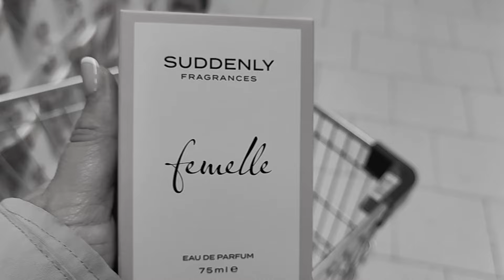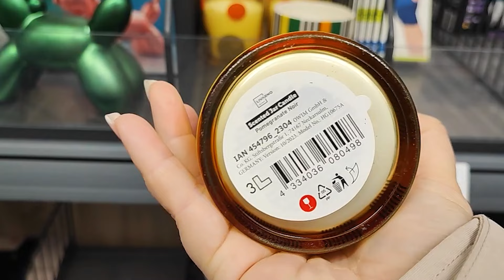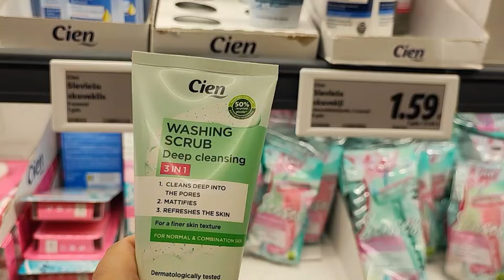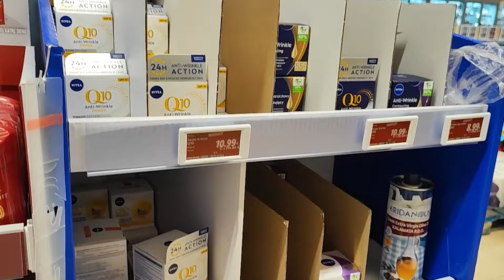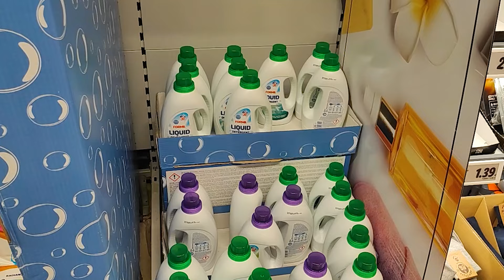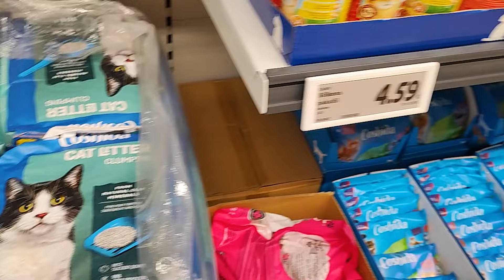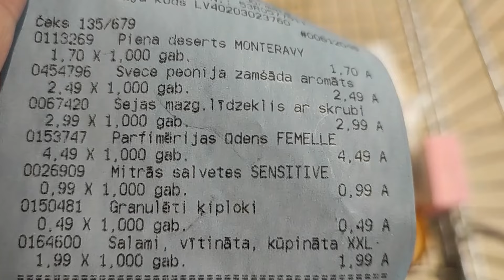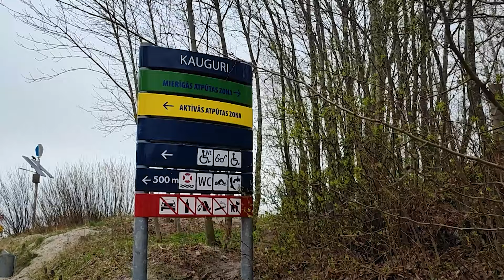Шокирующая правда Что продают LIDL ? Вы об этом знали?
Друзья, приветик!
Посмотрев видео, почитав информацию о брендах, нашла много интересного.

Отправились с вами  сегодня в магазине ЛИДЛ, там нашла очень много аналогов известных брендов. Вы это знали? Я только сейчас узнала.

Напоминаю, вы находитесь на канале обо всём понемногу. Жизнь в Латвии, покупки, поездки и так далее... влоги практически каждый день.